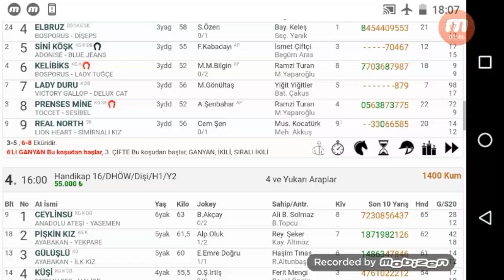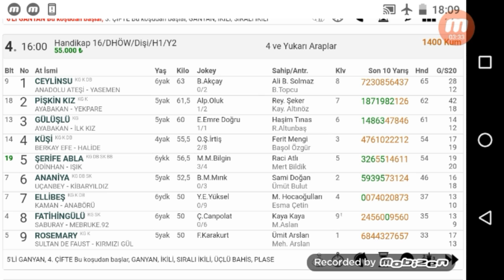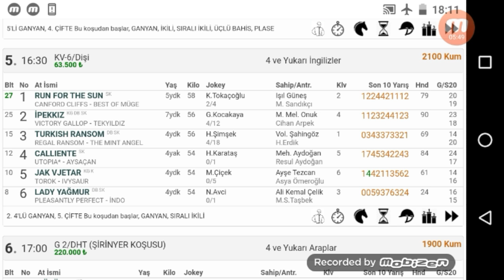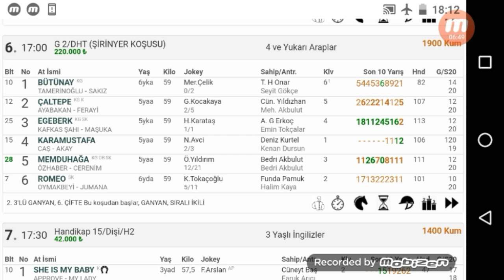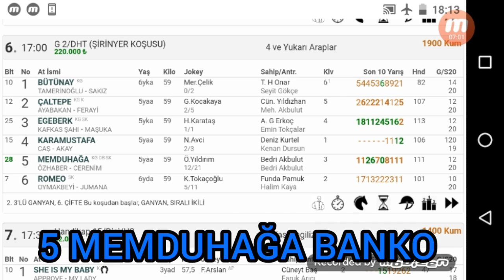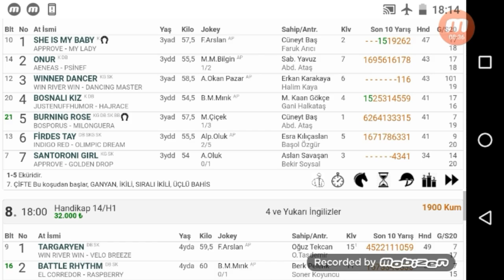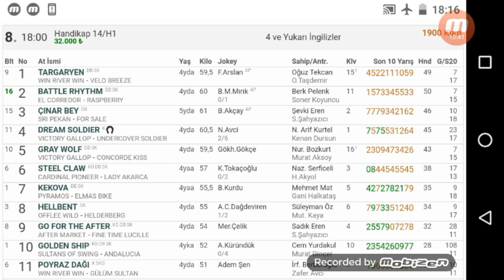1 MART 2020 İZMİR ALTILI TAHMİNİ